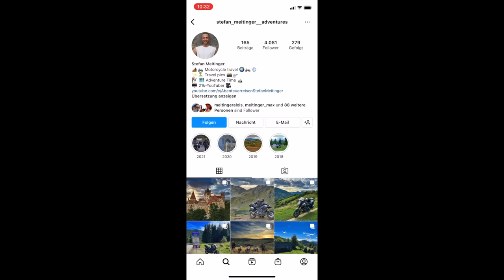Abenteuer Rumänien! On- und Offroad durch eines der schönsten Länder Europas!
Du willst dieses Abenteuer auch erleben?

Für die Tour die ich alleine gefahren bin, gibt es wie immer den GPX Track! Den kann man sich in jedes gängige Navi laden und los gehts!
Und so kommst du an den GPX Track!

und schreibe ins Mitteilungsfeld ‚Rumänien‘.

Ich schicke dir dann innerhalb 2 Tagen per E-Mail den Track meiner bis ins Detail ausgefeilten Route.
Bei allen PayPal Überweisungen wäre es toll wenn ihr ‚Freunde und Familie‘ anstatt ‚Waren und Dienstleistungen‘ wählt.
Wer kein Paypal hat, kann mich gerne anschreiben für meine Bankverbindung.

ZUR INFO:

Ich navigiere ausschließlich mit meinem Handy. Für GPX und Offroad nehme ich hier die App 'Bergfex'! Ansonsten Google Maps!

Teile meines Equipment's

Bekleidung:

Haix Stiefel

Kamera + Zubehör:

Mavic 2 Pro
Mavic Ersatzakku
Mavic Ladekabel
Mavic Taschen
GoPro Ladestation + 3 Akkus
Kamera Sony ALPHA 6400
Sony Ladestation + 2 Kameraakkus
ND Filter für Kamera
Pol Filter für Kamera
Stativ Kamera
Stativ Handy
Lens Pen
Handy Mikrofon

Camping Equipment:

Zelt (meins gibt es nicht mehr aber das Nachfolger Modell sieht ähnlich gut aus)

Outdoor:

Coleman Gas
Camping Kocher
Anker Powerbank 20.000 mAh
Kleine Axt (anstatt Machete)
Taschenlampe groß
Taschenlampe klein
Luftmatratzen Klebeset
Zelt Klebeset
Erste Hilfe Set
JBL Box

Motorrad Allgemein:

Kleines Werkzeugset
Drybag 600 Packsack
Givi Topcase
USB Stecker Zigarettenanzünder

Wenn euch das Video gefallen hat, lasst mir gerne ein Like, Kommentar und/oder Abo da.